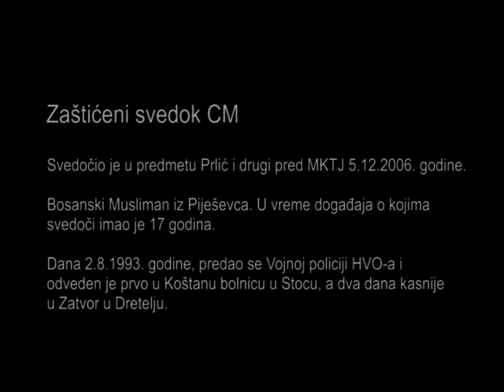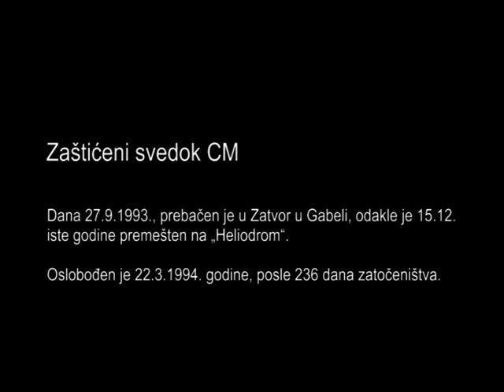Svedok CM, Dretelj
Svedok CM, bosanski Musliman iz Piješevca. U vreme događaja o kojima svedoči imao je 17 godina. Dana 2.8.1993. godine, predao se Vojnoj policiji HVO-a i odveden je prvo u Koštanu bolnicu u Stocu, a dva dana kasnije u Zatvor u Dretelju. Za vreme zatočeništva je tučen, ponižavan i vođen na prisilni rad u Vitinu.
Dana 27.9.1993., prebačen je u Zatvor u Gabeli, odakle je 15.12. iste godine premešten na „Heliodrom“. Oslobođen je 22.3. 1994. godine, posle 236 dana zatočeništva.